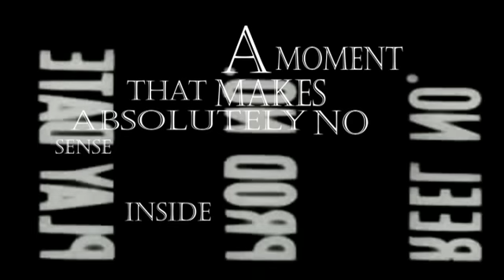WTF Was I Thinking: Episode 2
Another moment from the same abandoned project as the first episode.